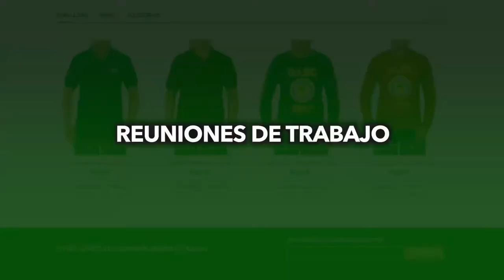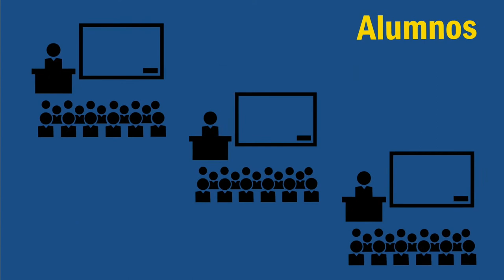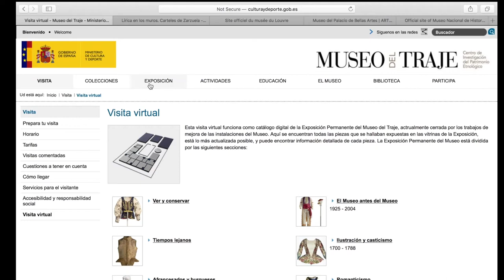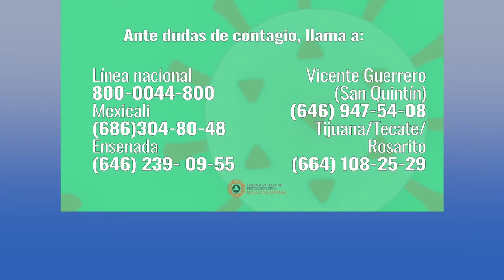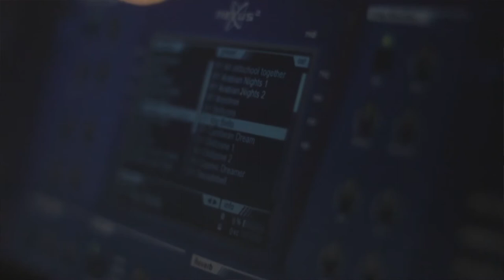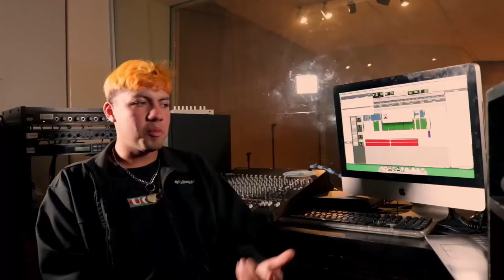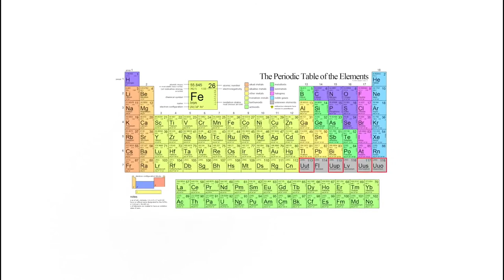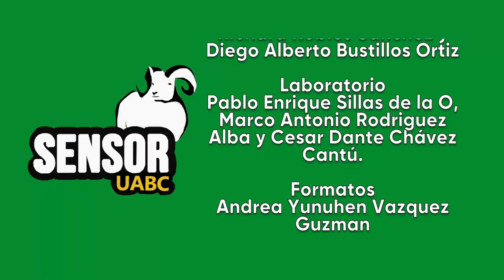Actividades que hacer sin Internet - Sensor UABC EP 03 T17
En este episodio te recomendaremos algunas de las actividades que puedes realizar sin el uso de Internet para este periodo de contingencia.

Además, la Dra. Lozoya nos comparte información muy importante sobre la Soledad.

Todos los domingos nuevos episodios en el canal Sintesis TV a la 1:30 pm y repeticiones todos los miercoles a las 11:00 am